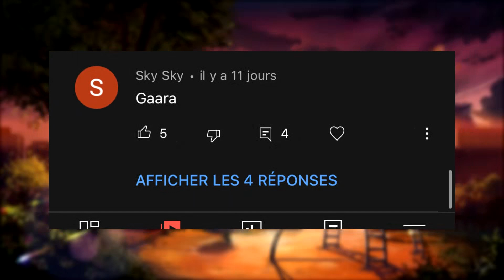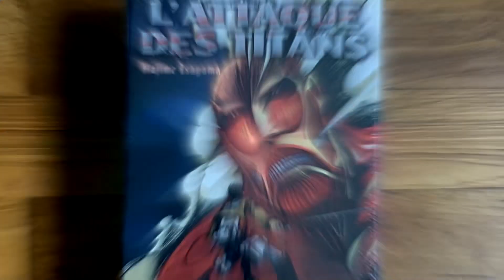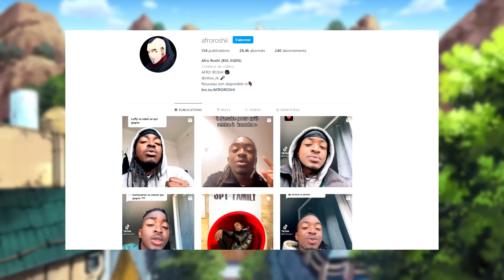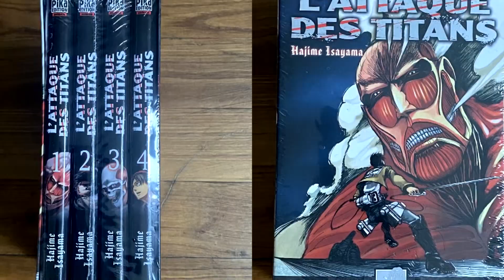KAWAKI UTILISE SON KAMA POUR DEFENDRE CHOCHO ET SHIKADAI ? BORUTO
AUJOURD'HUI ON PARLE DE KAWAKI QUI UTILISE SON KAMA POUR DEFENDRE CHOCHO ET SHIKADAI ? BORUTO 228-229

CONCOURS BOX SNK :

- Follow @nhox_rk et @afroroshii sur instagram
- Commentes et likes avec des 🔥 ce post d'afroroshii sur instagram
resultat 27/12/2021

Si tu veux commander des t- shirts astro boy  ( 24,95 euros frais de port compris ) envoi un mail à cette adresse :